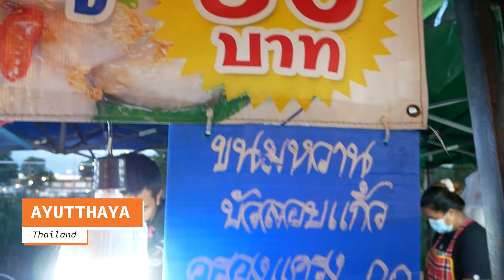Steamed Rice Dumplings At Ayutthaya festival food l Thai street food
Steamed Rice Dumplings Abbreviated as Pak Mo, it is a type of Thai food. Made from rice flour, tapioca flour and arrowroot flour. Wrapped with different types of fillings such as pork, sweet or chicken, before being mixed with fried garlic. Then topped with dipping sauce or coconut milk. Served with lettuce, coriander and fresh chilli.

このビデオをご覧いただきありがとうございます。このチャンネルを楽しんで楽しんでください。ビデオが気に入ったら、このチャンネルに登録してください。世界中の屋台/立ち食い屋の食べ物を紹介します。

感謝您觀看此視頻，希望您喜歡這個頻道並從中獲得樂趣。如果您喜歡這些視頻，請訂閱此頻道，我將向您展示世界各地的街頭小吃。

Se você gostou dos vídeos, INSCREVA este canal, vou mostrar comida de rua de todo o mundo.

इस वीडियो को देखने के लिए धन्यवाद, आशा है कि आप इस चैनल में आनंद और आनंद लेंगे।

ਇਸ ਵੀਡੀਓ ਨੂੰ ਵੇਖਣ ਲਈ ਧੰਨਵਾਦ, ਉਮੀਦ ਹੈ ਕਿ ਤੁਸੀਂ ਇਸ ਚੈਨਲ ਦਾ ਅਨੰਦ ਲਓਗੇ ਅਤੇ ਅਨੰਦ ਲਓਗੇ. ਜੇ ਤੁਸੀਂ ਵੀਡੀਓ ਪਸੰਦ ਕਰਦੇ ਹੋ, ਕਿਰਪਾ ਕਰਕੇ ਇਸ ਚੈਨਲ ਨੂੰ ਸਬਸਕ੍ਰਾਈਬ ਕਰੋ, ਮੈਂ ਤੁਹਾਨੂੰ ਦੁਨੀਆ ਭਰ ਵਿੱਚ ਸਟ੍ਰੀਟ ਫੂਡ ਦਿਖਾਵਾਂਗਾ.

이 비디오를 시청 해주셔서 감사합니다.이 채널에서 즐거운 시간을 보내시기 바랍니다. 전 세계의 길거리 음식을 보여 드리겠습니다.

ขอขอบคุณที่รับชมวิดีโอนี้หวังว่าคุณจะสนุกและสนุกกับช่องนี้ หากคุณชอบวิดีโอโปรดสมัครสมาชิกช่องนี้ฉันจะแสดงอาหารข้างทางให้คุณทั่วโลก

شكرا لمشاهدة هذا الفيديو ، أتمنى أن تستمتع وتستمتع بهذه القناة. إذا كنت تحب مقاطع الفيديو ، يرجى الاشتراك في هذه القناة ، وسأعرض لك طعام الشارع في جميع أنحاء العالم.

Street Food in Thailand

อาหารไทยริมทาง | 泰国街头小吃 | Thailändisches Streetfood | थाई स्ट्रीट फूड | Cibo di strada tailandese | អាហារតាមផ្លូវថៃ | 태국 길거리 음식 | Makanan jalanan Thai | comida de rua tailandesa
| Тайская уличная еда | Thajské pouličné jedlo | Comida callejera tailandesa | Tay sokak yemeği| Thức ăn đường phố Thái Lan | Makanan jalanan Thailand | طعام الشارع التايلاندي| थाई स्ट्रीट फूड| タイの屋台の食べ物|